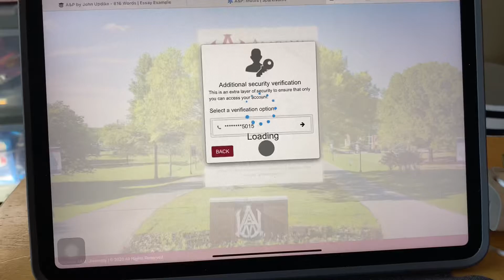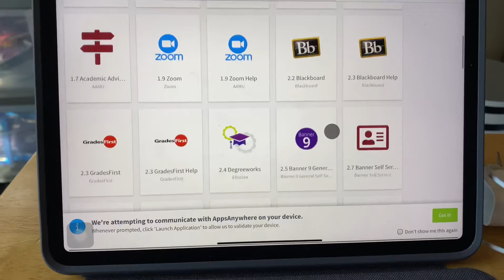Christmas is canceled 🤦🏾‍♀️| Keeping Up With Erica Kennedy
Hey guys! I hope you enjoy my first video!